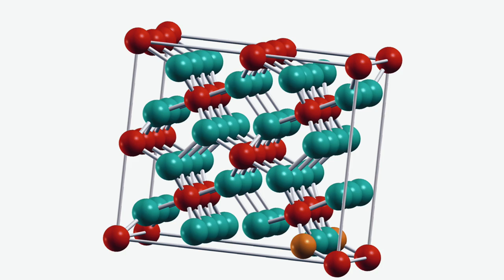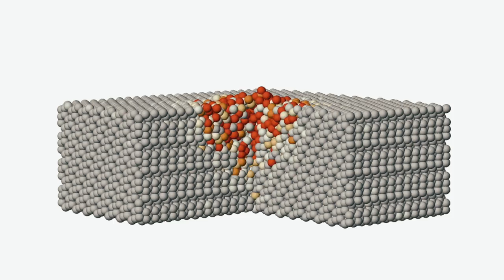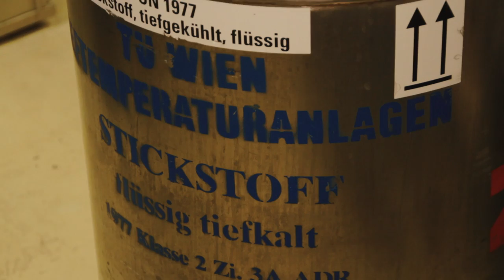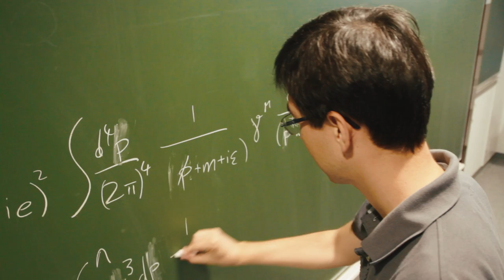Physik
Physik ist tatsächlich und ohne jeden Abstrich eine faszinierende Wissenschaft, die sich auf nahezu alle Bereiche unseres Lebens auswirkt, gleichzeitig aber auch weit über den täglichen Erfahrungshorizont hinausgeht. Die Fakultät für Physik betreibt topaktuelle experimentelle und theoretische Grundlagenforschung, sowie zahlreiche angewandte Forschungsprojekte in internationaler Zusammenarbeit mit anerkannten Forschungsstätten und Universitäten.